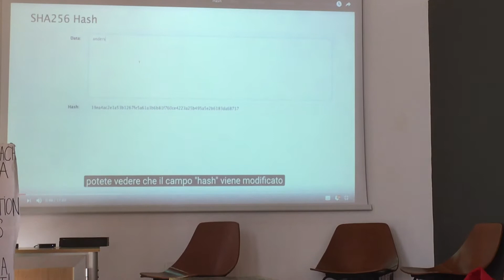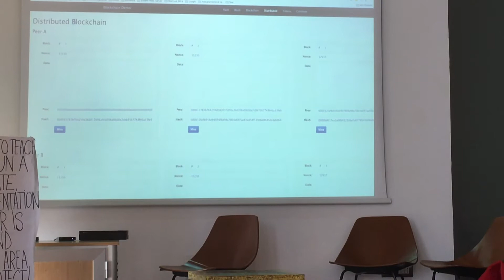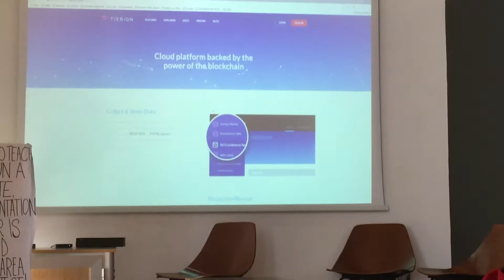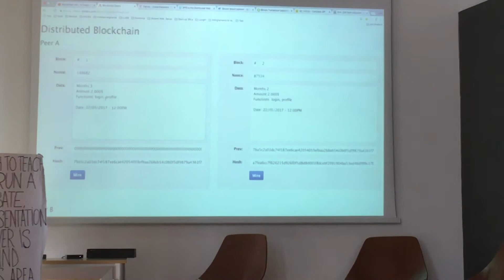Blockchain: an interview with Luca Pisano (LUISS Language Café, may 22nd 2017)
A speech by Luca Pisano, startupper, about the security technology behind Bitcoin, known as Blockchain, and how to adapt it to contexts other than currencies.